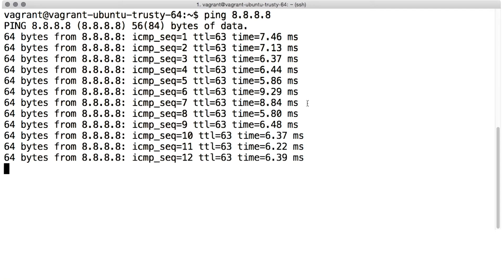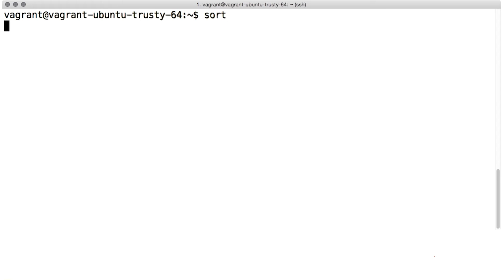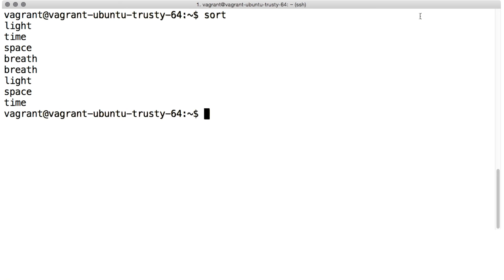Line Based Programs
This video is part of the Udacity course "Linux Command Line Basics".